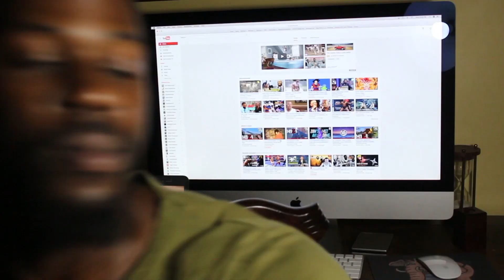RTT | Why I'll Probably Never Get Married!*